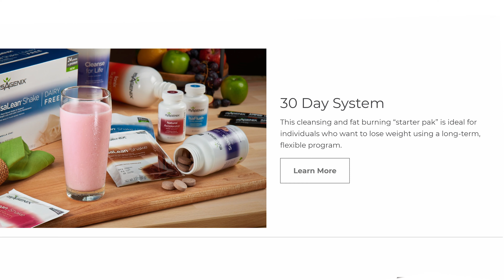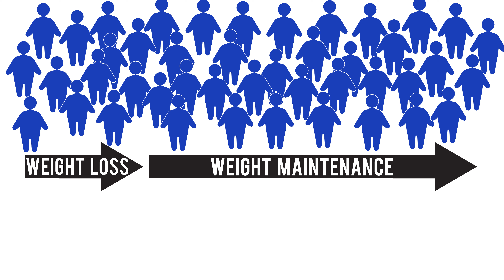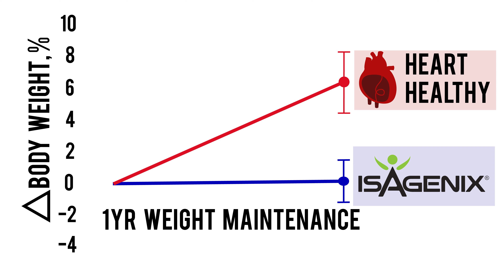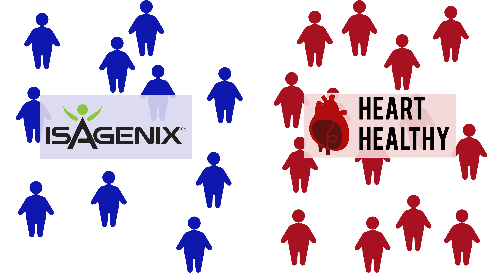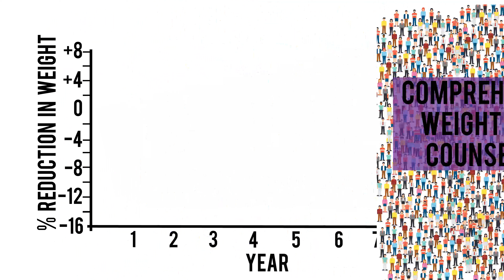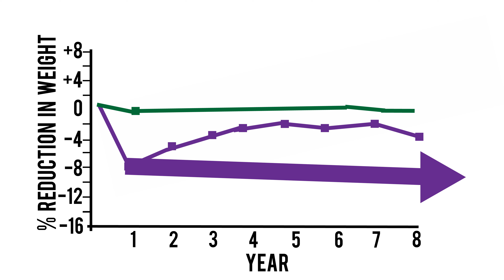Does Isagenix work for weight loss?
Nourishable digs into the clinical studies on Isagenix to figure out whether Isagenix works for weight loss.

Videos & Images: Pexels, UConn Rudd Center for Food Policy & Obesity, Obesity Canada
Freepik
Designed by Macrovector

Isagenix is a multi-level marketing company that sells meal replacement shakes and supplements. Their 30 day weight loss system is described as a  “cleansing and fat burning pak ideal for individuals who want to lose weight using a long-term, flexible program.” The website is full of anecdotes of weight loss success. Research: they recruited 43 healthy overweight or obese subjects. During the weight loss phase, all 43 subjects followed the Isagenix weight loss program. Breakfast and lunch were each replaced with 240 calorie IsaLean shakes, then they ate a low-cal dinner and an evening snack bar for a total of 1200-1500 calories 6 days/week. Intermittent fasting once per week with a cleansing beverage plus snacks for 400 calories. After 3 months they lost on average 10% of body weight. But there was no control group! The weight maintenance phase had serious design flaws. Subjects picked whether they wanted to follow the heart healthy diet or modified Isagenix. The heart healthy group was given recommendations for a high fiber, low cholesterol diet with 35% of calories fat and 50-60% carbs. The modified Isagenix group replaced 2 meals/day with shakes while consuming whole food for the rest, plus 1-2 days of intermittent fasting per month. In rigorous study design, it is important to randomize subjects to different treatments so the impact of the treatment can be isolated without confounding. Subjects self-selected which program they wanted to follow. Isagenix dieters maintained weight loss while heart healthy dieters regained weight. Not everyone was included in these results. They filtered out subjects who weren't compliant with the program for the whole year. 47% of Isagenix dieters and 22% of heart healthy dieters were dropped. For weight maintenance, the most important question is whether habits can be sustained. They used some shady statistics (one-tailed t tests) to stack the deck. Isagenix may work if you stick with it perfectly, but only about 50% of people can. Other 3 month studies show that low calorie partial meal replacement programs can yield short term weight loss. It’s possible to follow any restrictive plan for a few months, but what about longer? The Look AHEAD study investigated an intensive lifestyle intervention. The counseling group lost significantly more weight. Researchers compared which strategies were used more frequently by the weight loss maintainers compared to the regainers over 8 years. There was no difference in meal replacements - but they reported more physical activity, weight monitoring and  low calorie intake than the regainers. The National Weight Control Registry follows individuals who have maintained at least a 30 pound weight loss for a year or more. Only about 1/10 report using a meal replacement shake, whereas 9/10 keep healthy foods at home, regularly self weigh and physical activity. There is no magic bullet for weight maintenance, but the best data we have indicates that physical activity, weight self monitoring and consuming a reduced calorie diet are the most important strategies.